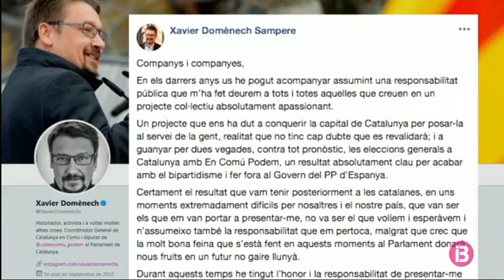Xavier Domènech deixa la política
Catalunya en Comú perd un dels seus líders més destacats… Xavier Domènech ha anunciat, aquest capvespre, que abandona la política… Ho fa, diu, per motius familiars. Domènech era un dels dos coordinadors generals de la formació juntament amb la batlessa de Barcelona, Ada Colau. Després d’haver estat cap de llista en dues eleccions generals i unes de catalanes, ara diu que toca deixar pas a noves persones amb idees fresques.